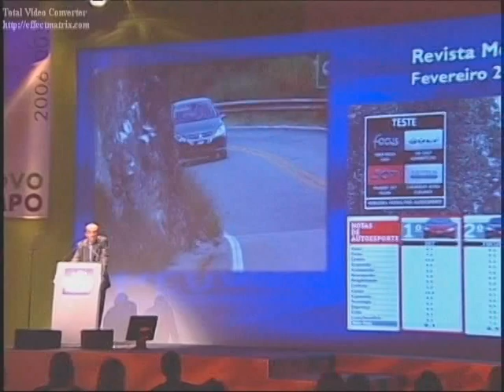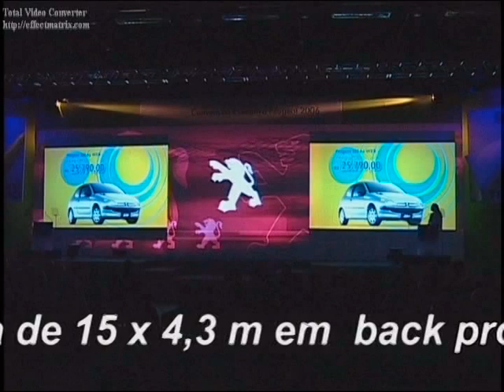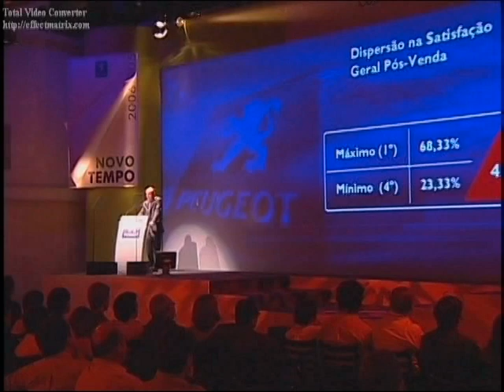MultiProjeção - Lançamentos I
Convenções Peugeot e Nestlé